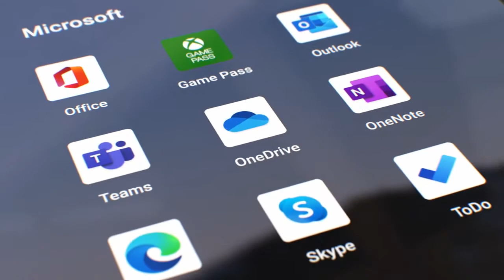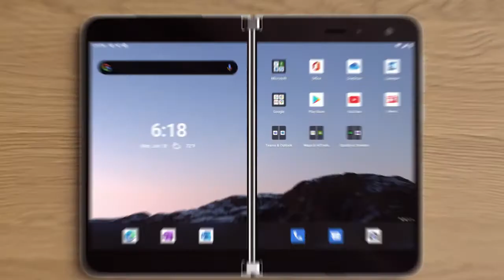Máy Surface mới nhất của Microsoft ra mắt - The new Surface Duo_Microsoft_Vietnam_VinaAspire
Microsoft’s dual-screened Android phone, the Surface Duo, will release on September 10th, following close to a year of waiting since its reveal in 2019. It will cost $1,399, but you’ll only pay that much upfront if you buy it unlocked.

The Surface Duo can be preordered through the Microsoft Store, and doing so now should ensure that you get it on the release date. Paying $1,399 will get you the Duo with 128GB of storage, while an extra $100 will double that to 256GB of built-in storage. You can choose at the time of checkout to get the unlocked version or a phone that includes an AT&T SIM card.

While Microsoft had revealed the design of the Surface Duo back in October, the company has kept the specs relatively secret. The device includes two separate 5.6-inch OLED displays (1800 x 1350) with a 4:3 aspect ratio that connect together to form a 8.1-inch overall workspace (2700 x 1800) with a 3:2 aspect ratio. Unlike foldables like Samsung’s Galaxy Fold, the Surface Duo is using real Gorilla Glass, and the displays are designed to work in a similar way to multiple monitors on a Windows PC.

One big question over the Surface Duo has been the camera. Microsoft is using an 11-megapixel f/2.0 camera, which will include auto modes for low light, HDR multi-frame captures, and a “super zoom” up to 7x. Both 4K and 1080p video recording will be supported at 30fps and 60fps, with electronic image stabilization. There’s only a single camera on the Surface Duo, which can be used both for video calls and as a main camera.

The basic Surface Duo hardware also consists of a Qualcomm Snapdragon 855, 6GB of RAM, and up to 256GB of storage. LTE is available on T-Mobile, AT&T, and Verizon, but there’s no 5G support at all. Microsoft is also shipping a bumper cover in the box, designed to protect the Duo.

Microsoft is also including two batteries in the Surface Duo, split beneath both displays. Overall there’s 3577mAh of capacity, which is considerably less than the 4500mAh found on Samsung’s single-screen Note 20 Ultra and even the 4380mAh on the original Galaxy Fold. Despite this, Microsoft is promising “all day battery life,” which means up to 15.5 hours of local video playback, up to 10 days of standby time, and up to 27 hours of talk time. We’ll need to fully test the device during our review, but the capacity here does leave a little cause for concern as the device is powering two screens, not one.

“It’s probably one of the sexiest devices we’ve ever built,” says Windows and devices chief Panos Panay in a press briefing ahead of today’s launch. “It does things that single-screen devices can’t do, period.” Panay’s vision for the Surface Duo is to improve productivity on the go, and Microsoft has also been doing some interesting work on the software side to compliment the hardware.

Any Android app will run on the Duo without modification, thanks to the choice of two separate displays. “Any app has to run,” says Panay, and it was obviously important to support everything Android from day one. Developers can also optimize the layouts of their apps to really take advantage of the two displays and span across them. Microsoft has tweaked its own apps like the Office suite and OneDrive to span the displays, and third parties like Amazon have also done work on the Kindle app to make it feel like you’re reading a book by flicking pages across the two screens.

Microsoft is also using algorithms to predict how to open apps on different displays. “There is an algorithm in there that’s very smart and trying to be predictive,” explains Panay. “If you’re on one screen and you’re invoking a link, it will fill the other screen.”

The end result is that if you click a link in an email app on one screen, it will open on the other so you can continue to read the email side by side with a webpage. Apps like Microsoft Teams and PowerPoint are also optimized so you can see a video call and the rest of your Teams chat, or look at a full slide and the rest of the deck simultaneously.

Microsoft has been working closely with Google on Android for the Surface Duo. “It was interesting at first,” says Panay, referring to the initial days of the partnership. “It was a bit of a head scratcher. Satya and I had a lot of conversations.” Microsoft had to go with Android for the pure reason of mobile apps, especially after Windows Phone failed in the market.

“Microsoft has to light up on every platform,” says Panay. “We had a conversation with Google… the partnership has been crazy fun. I think at first there’s a little bit of getting to know each other, but then very quickly we saw what’s right for our customer and what can be possible. I think it’s great for Google and Android, and I think it’s great for Microsoft.”